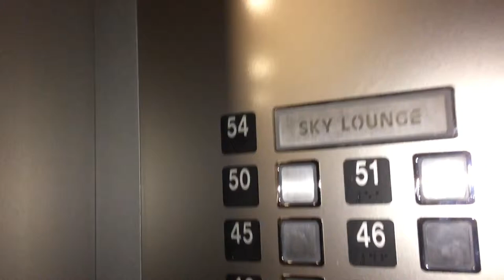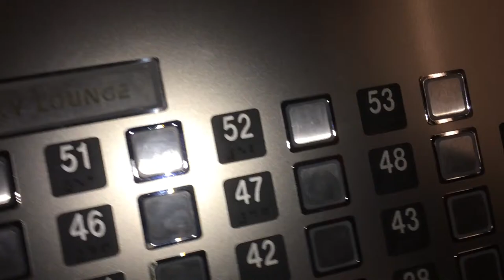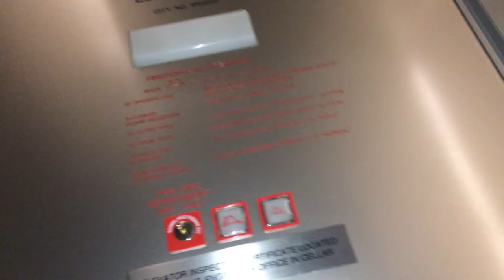Kone Highrise Traction Elevators Hyatt Hotel Times Square, New York City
There are 5 elevators in this hotel. 2 serve floors 2-25 and 2 serve floors 25-54. I was in the one that served the entire building.